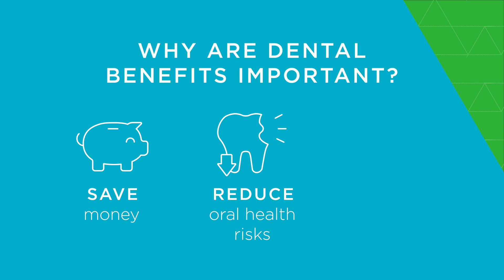Why are dental benefits important?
Learn about the benefits of dental benefits, including saving money, reducing oral health risks, and accessing care.